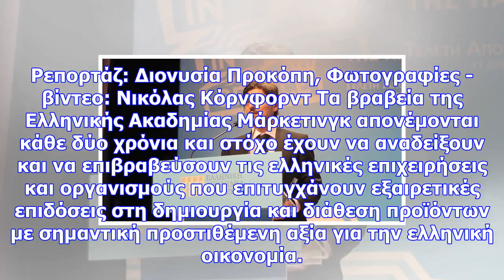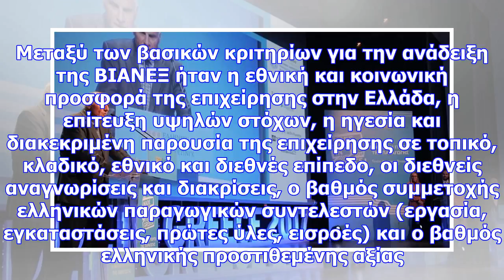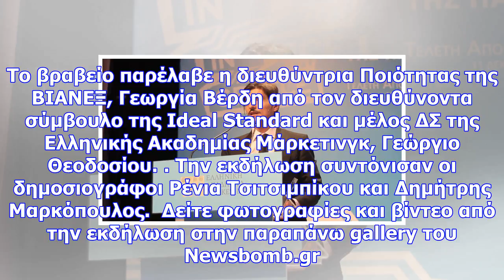Δημήτρης γιαννακόπουλος: εμείς που παράγουμε στην ελλάδα, στηρίζουμε την ελληνική οικονομία